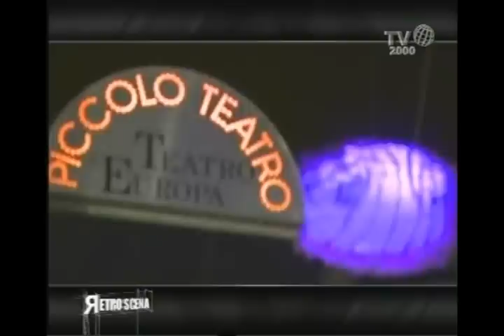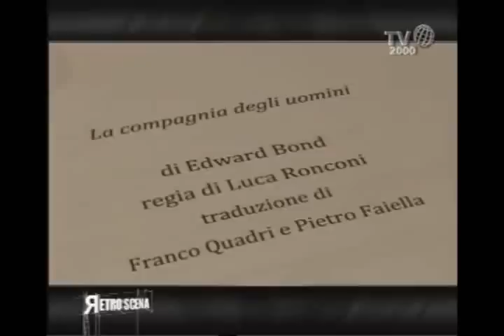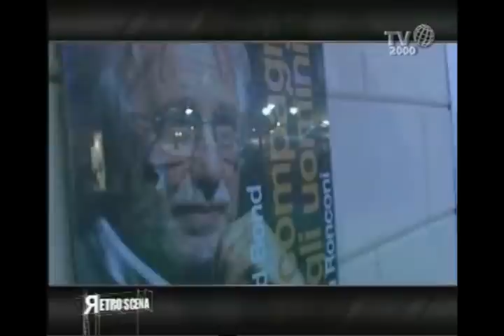Luca Ronconi 1/4 -- (La compagnia degli uomini- Piccolo Teatro di Milano)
In esclusiva a Retroscena Luca Ronconi e la preparazione del suo ultimo colossal teatrale prodotto dal Piccolo Teatro di Milano: "La compagnia degli uomini" di Edward Bond una commedia attualissima che ci offre una lucida analisi delle contraddizioni del presente dove protagonista è un capitalismo distruttivo: "quando la legge del profitto o l'invadenza della tecnologia, ecc. -- prendono il sopravvento, le conseguenze psicologiche, psichiche, emotive nel quotidiano sono deflagranti", dichiara Ronconi.